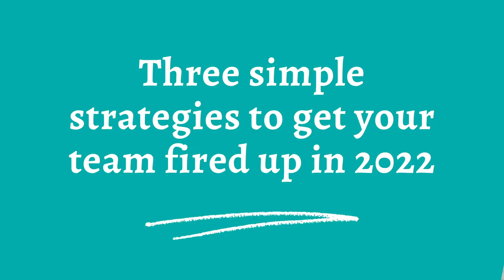Strategies to Get Your Team Fired Up to take on this next "SHIFT STORM"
3 Simple strategies you can offer your team to keep them Fired up and Ready to take on 2022.  Call or email for more details on how I can support you and your team.
Simple,  Motivating, Inspiring and Fun.